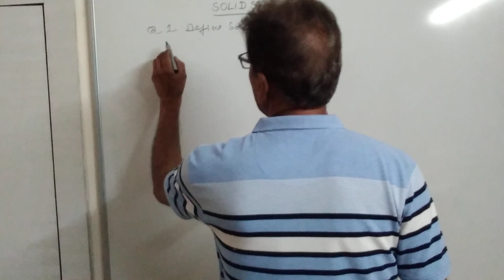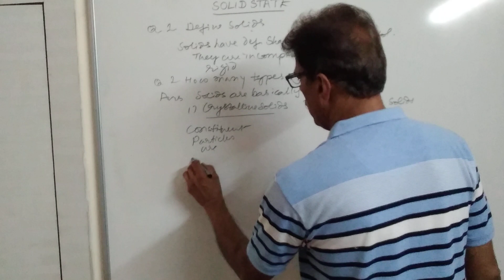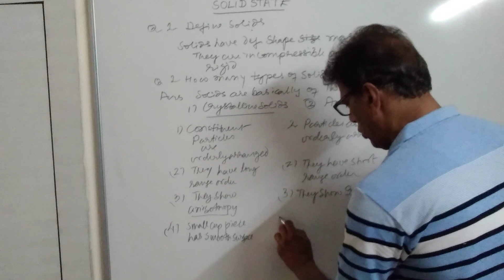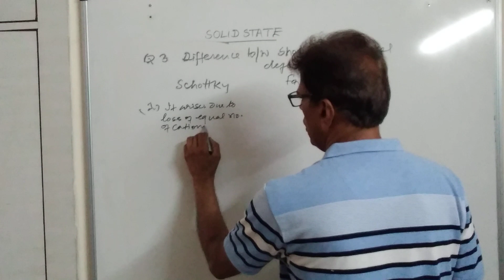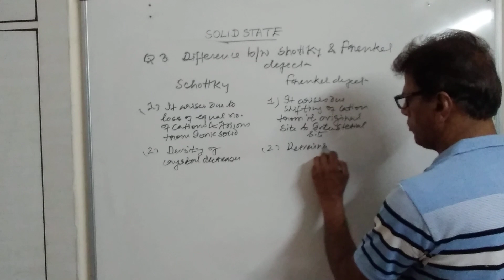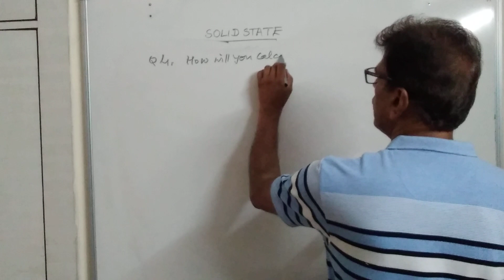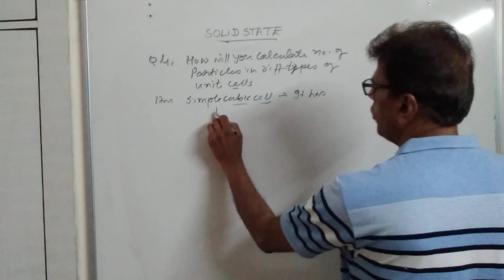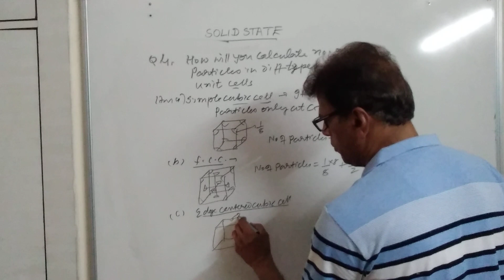Solids. Types Schotky and Frenkel defect No. of particles in unit cell